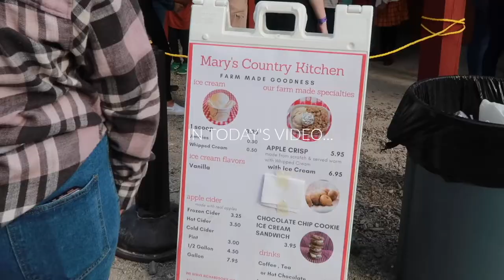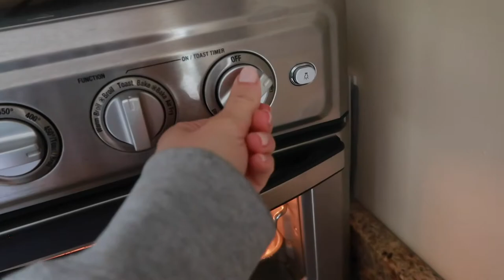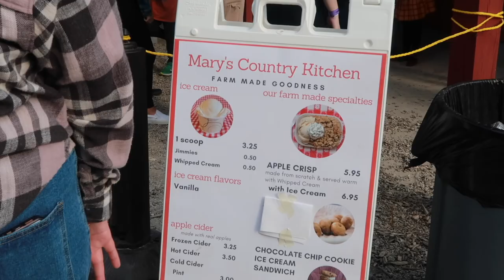FEW DAYS VLOG: haircut, mom's birthday, apple picking, smoothies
brown flannel
doc martens